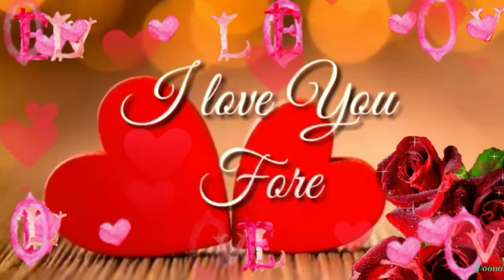Valentine's Day Special WhatsApp Status Video New 2019